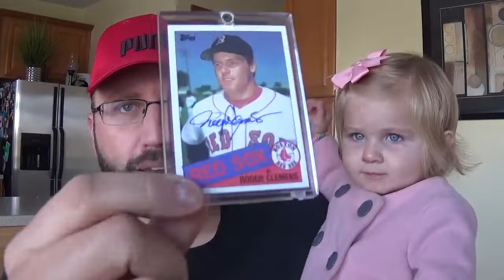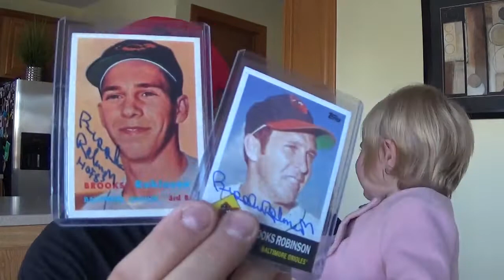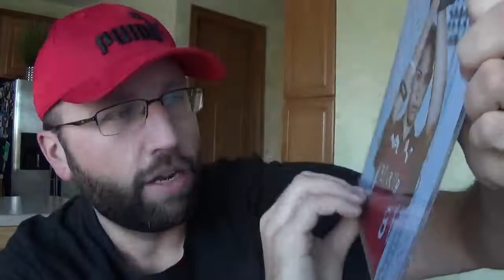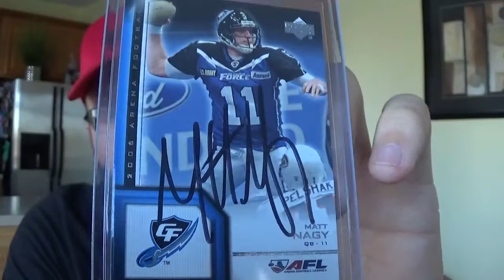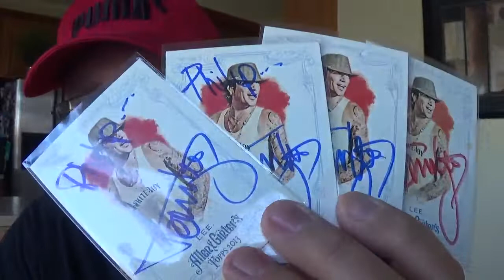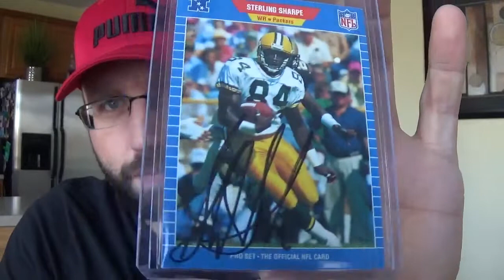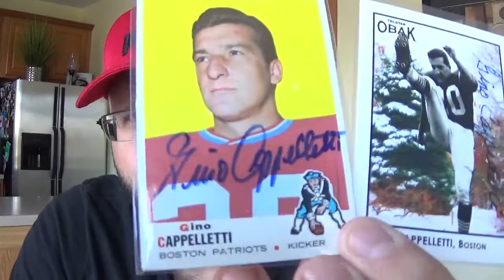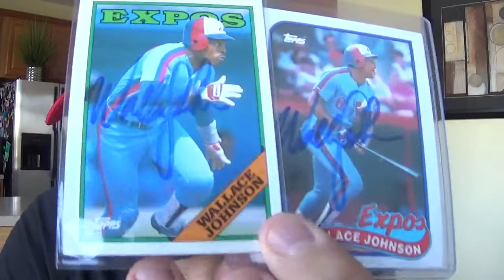October 2018 MTM (TTMs)